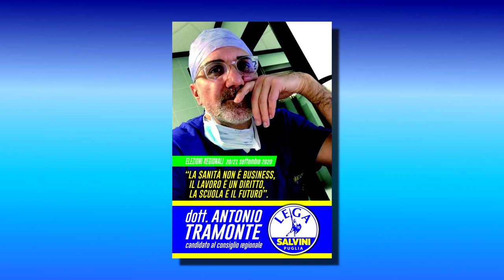5 - POTENZIARE L'UNIVERSITÀ - DOTT. ANTONIO TRAMONTE (CAND. CONS. REG. LEGA)